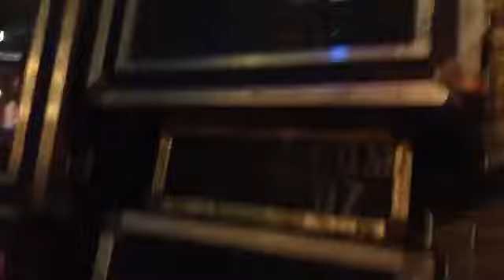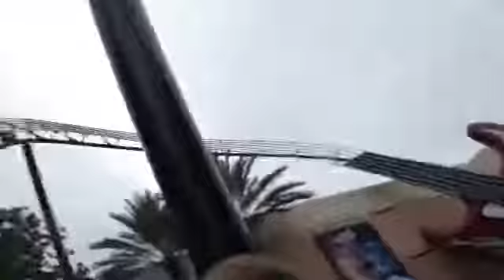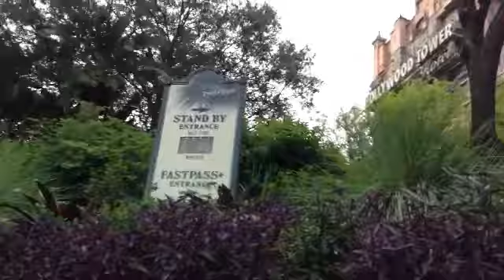Disney World Blog#2 I rode the Tower Of Terror!!!